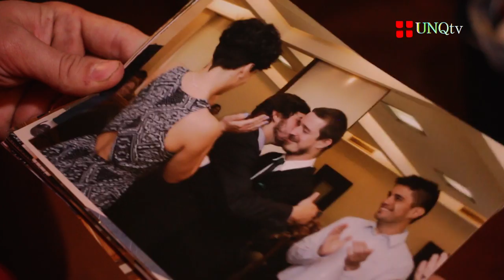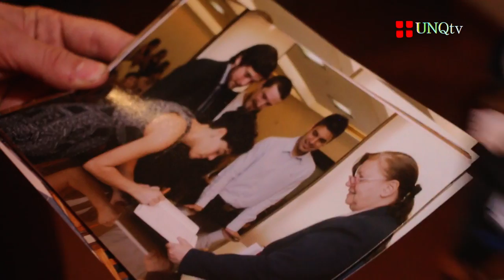Especial: 5 años de la sanción de la Ley 26.618 de Matrimonio Igualitario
Testimonios

::Dra. Dora Barrancos
Directora de la Cátedra Abierta de Género y Sexualidades (UNQ)

:: Martín Canevaro
Secretario General de "100% Diversidad y Derechos"

:: Matías de Alburquenque
Casado con Federico en Diciembre de 2014

:: Federico Leonel Baggio González
Estudiante de Licenciatura en Educación (UNQ)